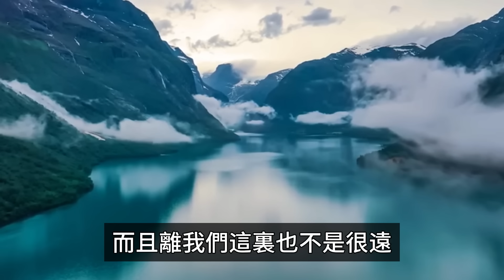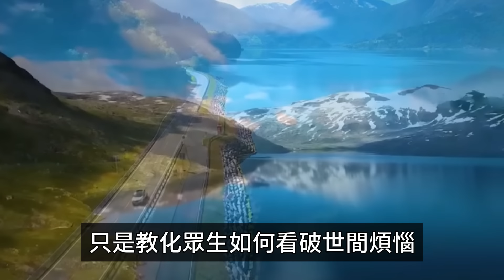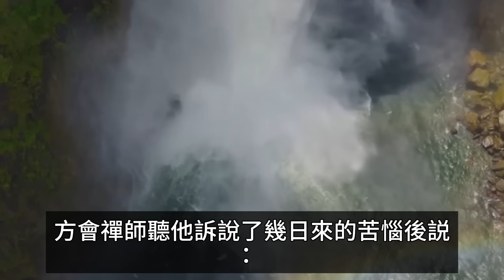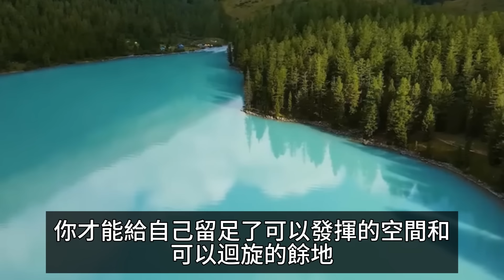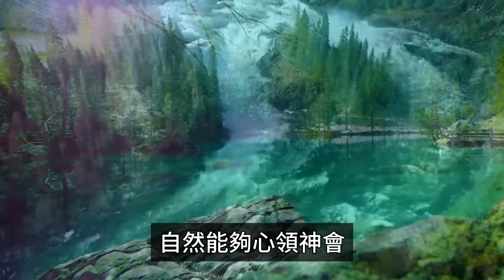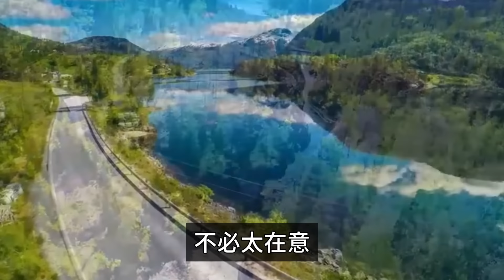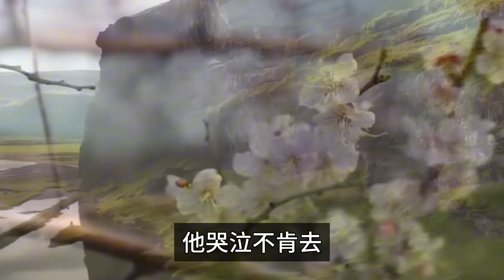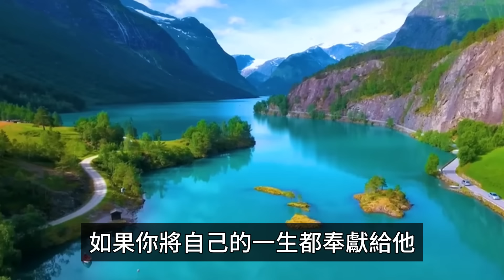弘一法師：無論誰走在你前面，重要的是靜下來問問自己，距離自己心中的目標還有多遠！